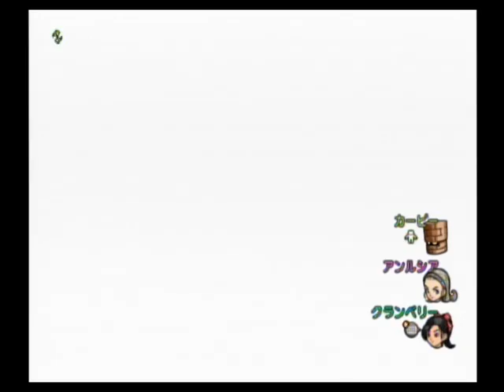Dragon Quest X - Royal Labyrinth 2